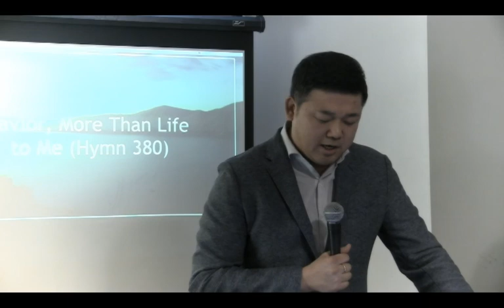031818 주일2부: 신자의 정체성을 회복하자 (창30:1, 엡1:3-14)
031818 Sunday 2nd Service: Let's Restore Believer's Identity (Gen. 30:1, Eph. 1:3-14)